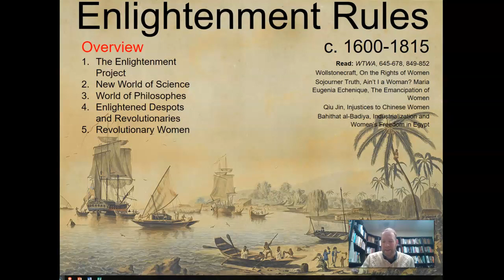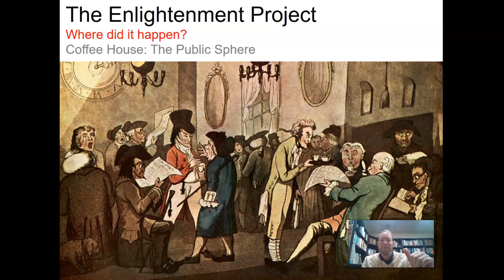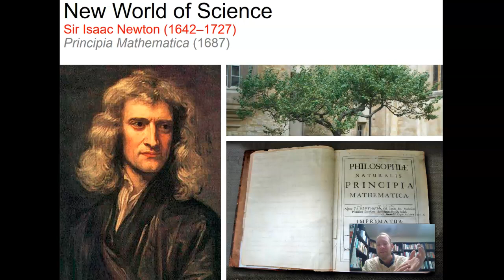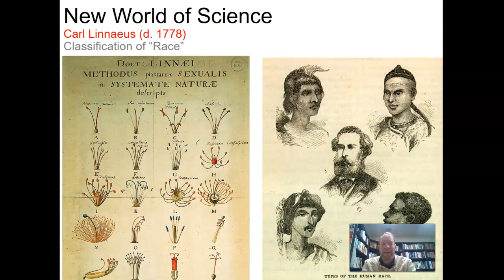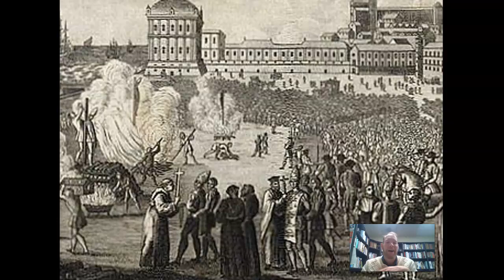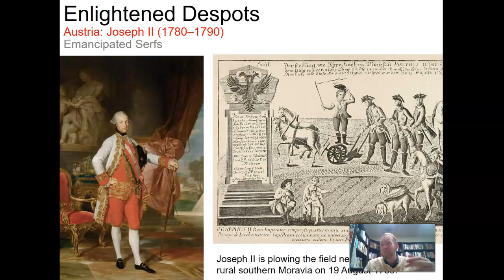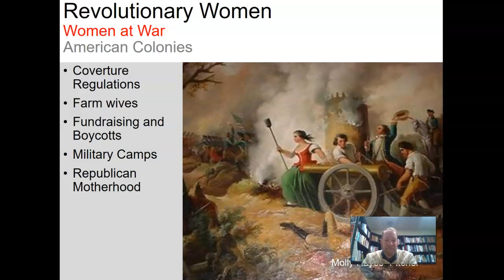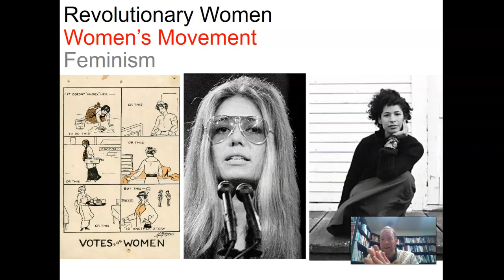Week 4 Enlightenment Rules